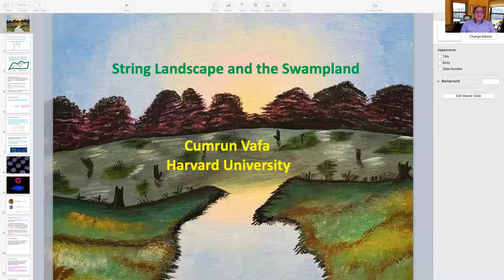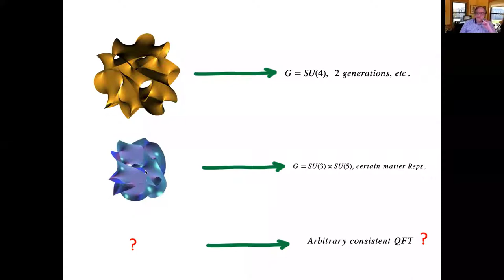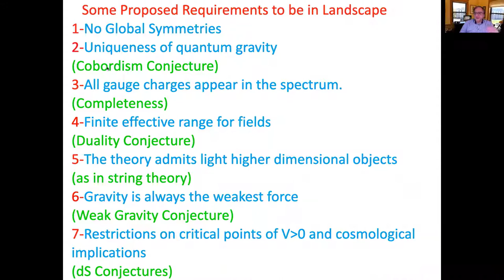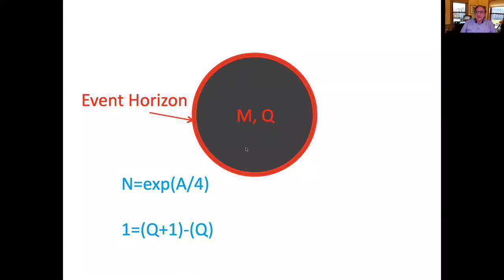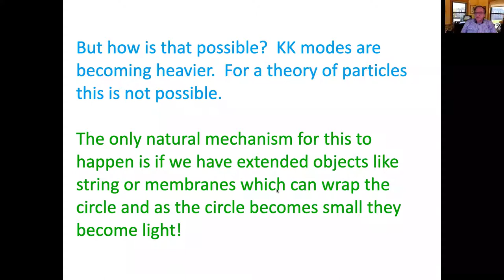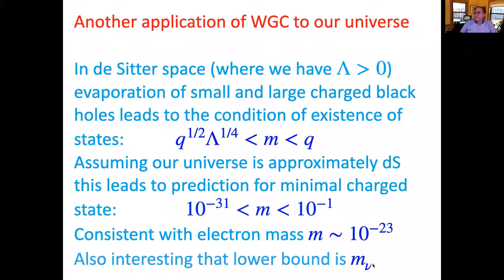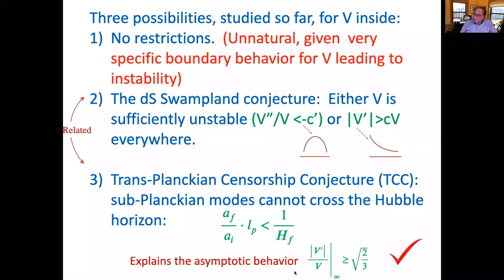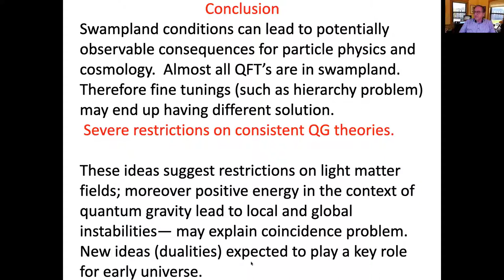On the Shoulders of Giants - Cumrun Vafa / Mohammed Akram Fellah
على أكتاف العمالقة .. سلسلة من اللقاءات العلمية التي يستضيف فيها الدكتور محمد أكرم فلاح مجموعةً من أبرز العلماء العاملين في الأبحاث التي توسع من حدود معارفنا.

اللقاء الرابع مع الأستاذ الدكتوركامران وفا  الفيزيائي النظري الكبيرالأستاذ في جامعة هارفارد، وتناول مخمنة أرض المستنقع التي قدمها لتحديد نظريات الحقول المقبولة في نظرية الأوتار.

"On the Shoulders of giants" a series of science show hosting the most influential scientists with Dr. Muhammed Akram Fellah.

The forth episode hosted Prof. Cumrun Vafa, Professor of Physics at Harvard University, USA.